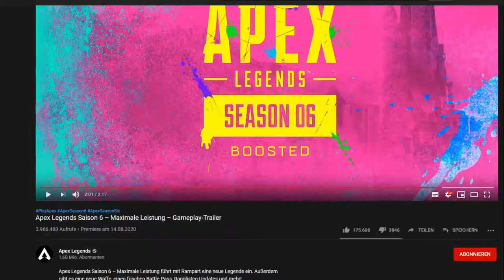ＰＡＴＨＳＰＩＤＥＲ | Apex Season 6 Montage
Ich hatte Lust auf Apex Legends und hab den Season 6 Trailer gesehen, also gibts jetzt ne Apex Pathfinder Montage.

Credits